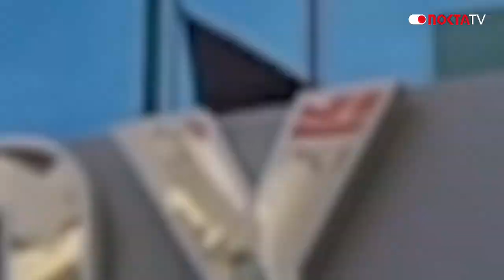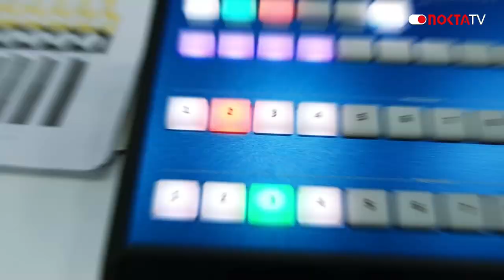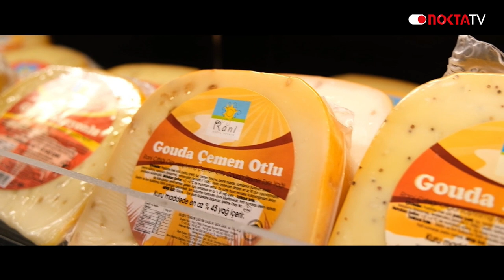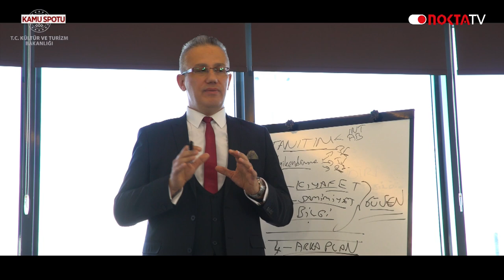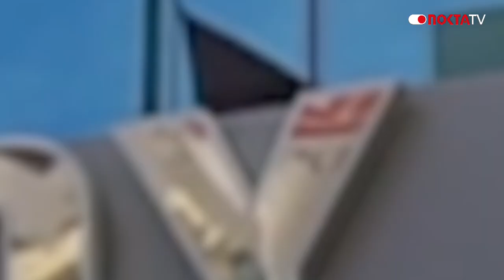Erdem Övüç ile Yeşil Siyah Bölüm 19 | Konuk: Mehmet Fidan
Kocaelispor İle İlgili Tüm Detaylar, Güncel Haberler, Son Gelişmeler, Özel Konu ve Konuklarıyla Fark Yaratan Bir Program…
Erdem Övüç ile Yeşil Siyah Her Pazartesi 20.00’de Nokta TV’de!